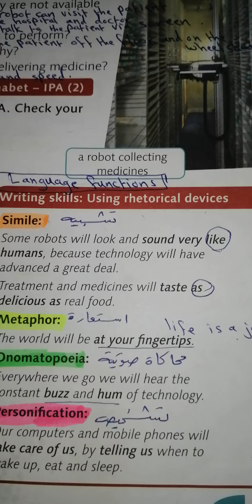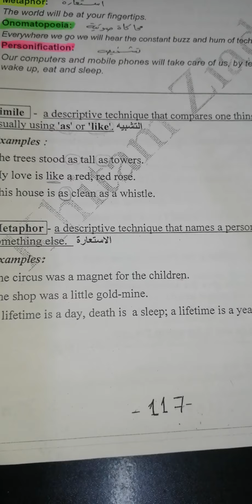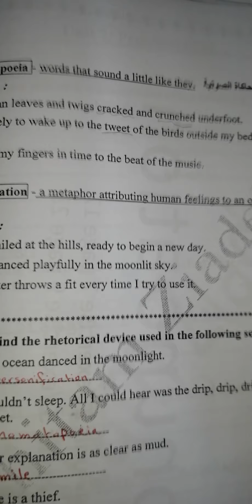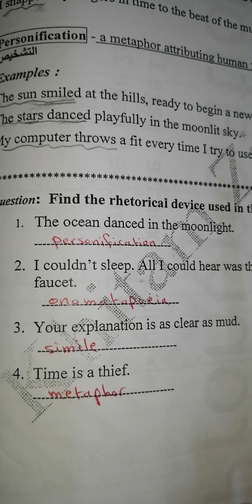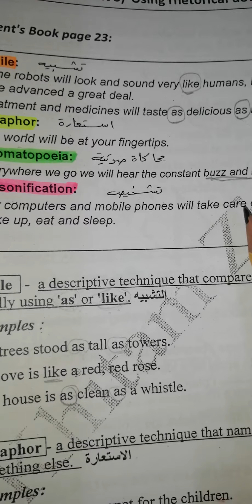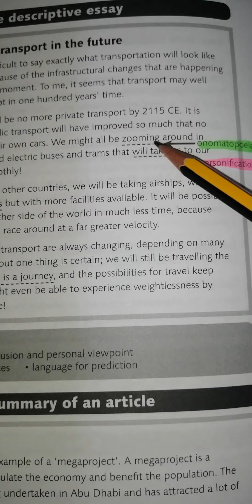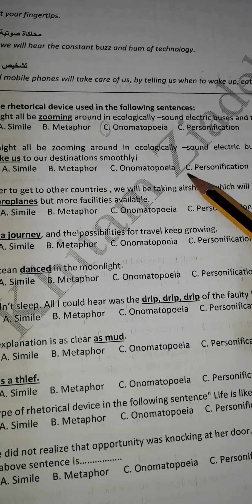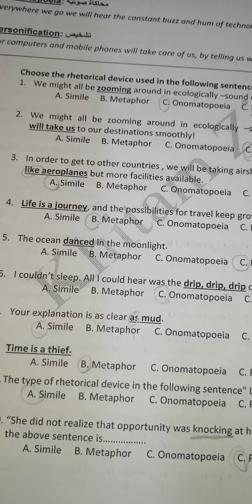Unit 3 /Rhetorical devices Page 23